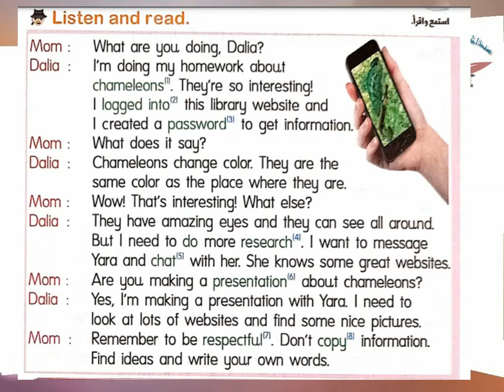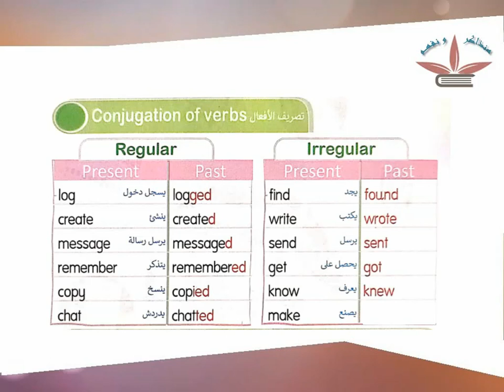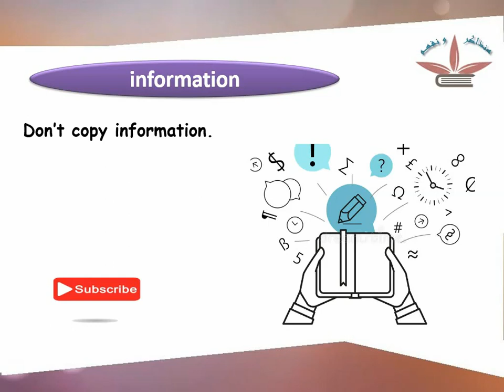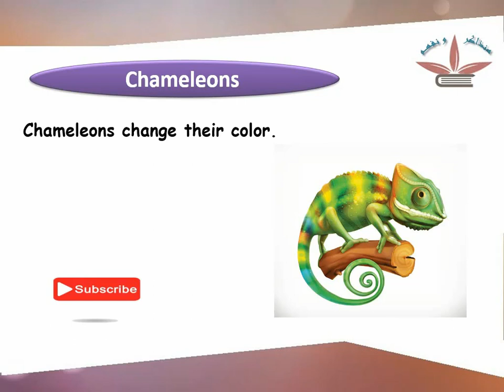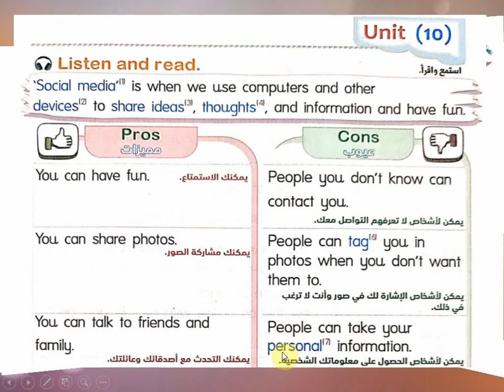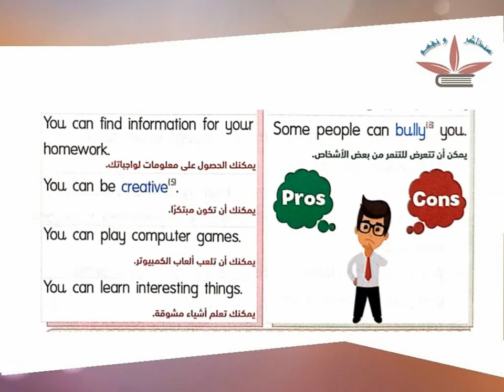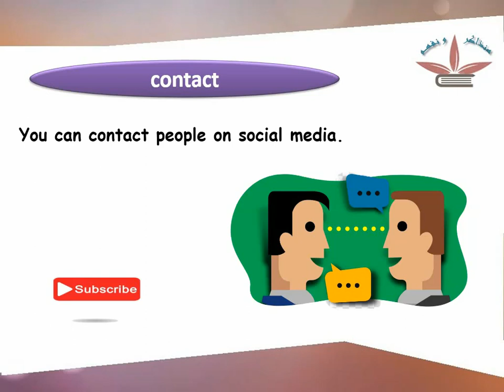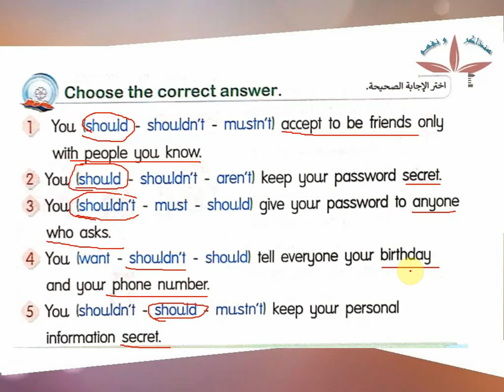Connect 4 unit 10 lesson 1 & 2 Research شرح منهج كونكت الصف الرابع الابتدائي المنهج الجديد 2022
In this lesson you will learn the pros and cons of social media.
past simple verbs
how to do a presentation